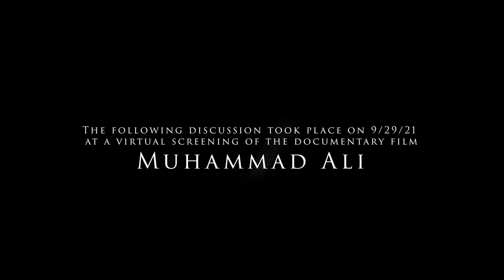Muhammad Ali Virtual Screening and Discussion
GPB was pleased to partner with the Association for the Study of African American Life and History and the Auburn Avenue Research Library to share excerpts from the new documentary film and to host a discussion with experts and scholars from the University of Georgia and Emory University.